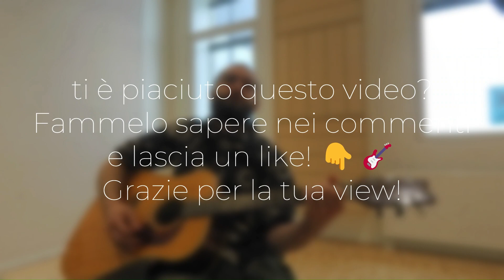La guerra è finita - Baustelle cover acustica